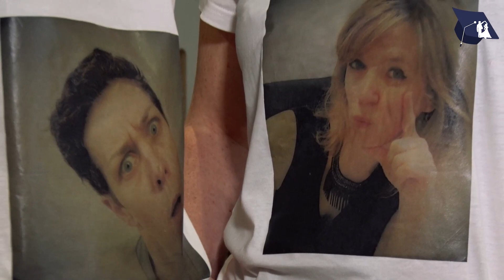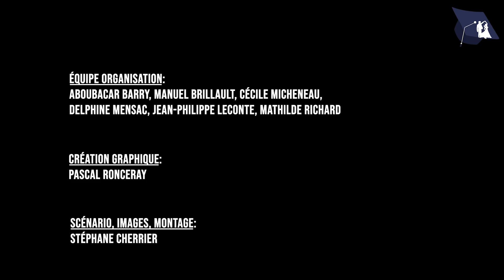Remise des diplômes AFTEC- Promotion 2022- épisode4